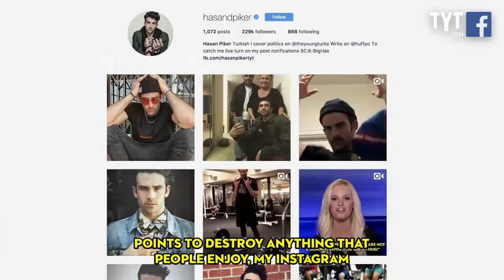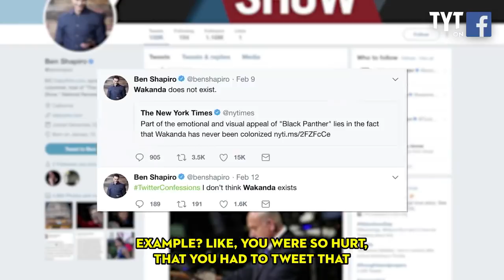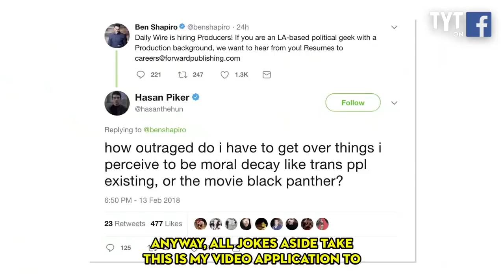HASAN DESTROYS SHAPIRO BLACK PANTHER ARGUMENT !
Ben Shapiro is very upset about black people who are excited to watch Black Panther.